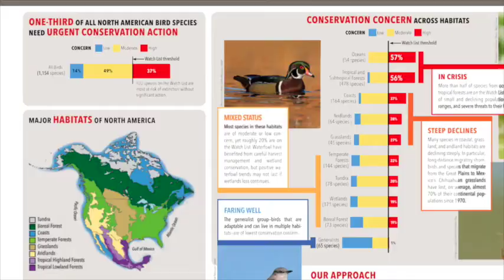2016 North American Ornithological Conference, President Jimmy Carter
Why Birds Really Matter

Step outside your house in the morning and one of the first things you will hear or see is a bird. They are such a ubiquitous part of our lives that most of the time we don’t even notice them. Yet the truth is that their numbers are declining. According to the State of North America’s Bird Report 2016 more than one-third of North American bird species are at risk of extinction without significant conservation action.

The issue of conservations is not, in fact, for the birds. This week the Smithsonian Migratory Bird Center is hosting the largest-ever North American Ornithological Conference in Washington, D.C., which brings together thousands of ornithological professionals to address the question of bird conservation.

Birds are indicators of environmental health. They are the canary in the coal mine (pun intended) that let us know when something is not right in our ecosystem.

In the following clip, President Jimmy Carter, an avid birder, talks about the importance of bird conservation and why birds really matter.